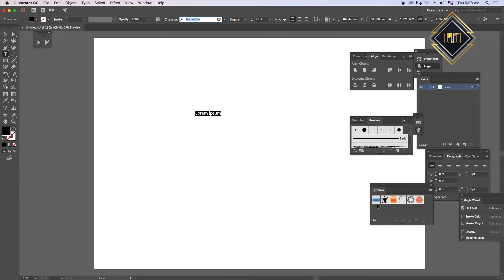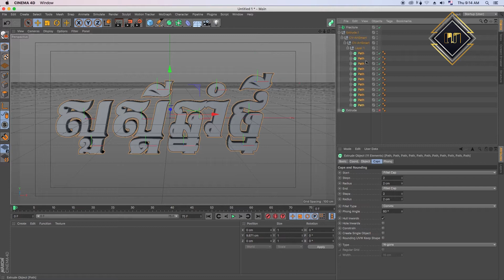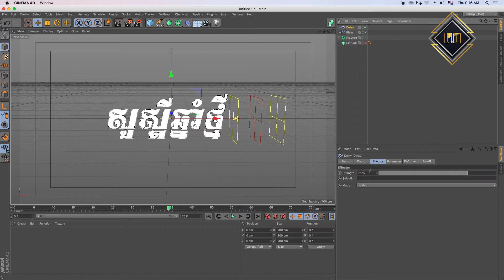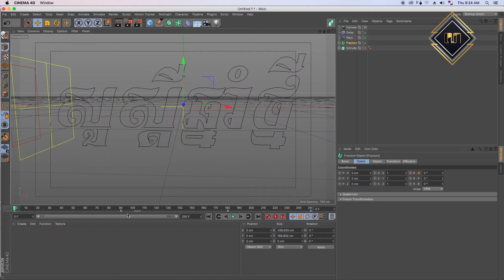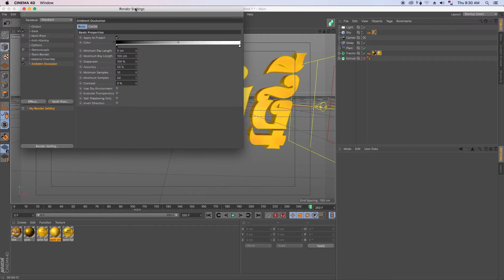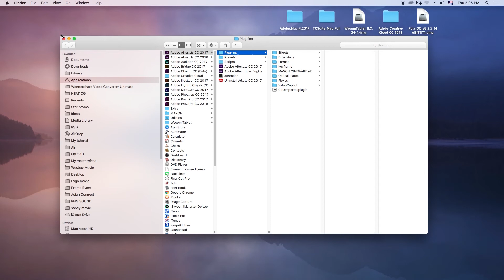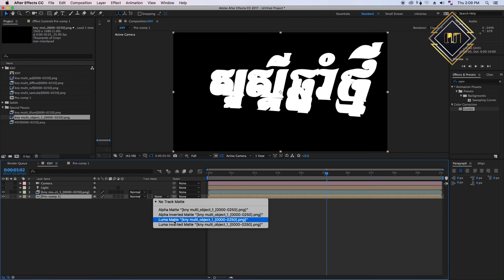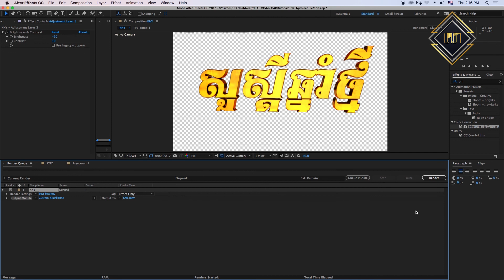Text animation in Cinema 4d and text alpha video give away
Text path from illustrator, and paste in with plug in CV art smart, you can download plug in CV art smart from this website

and we will use mograph plain and delay in Cinema 4d for text animation , and compositing in After effect
សម្រាប់ការបង្កើតមេធឺរៀលមាស សូមចូលទៅកាន់